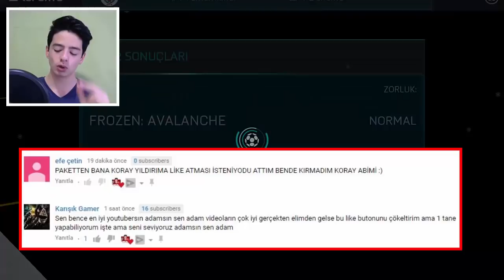DONDURAN ÖZEL TEKLİFİ ALDIM (Efsane Elite) - FIFA Mobile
(koray) %7 inidirim kodu...

Merhaba Ben Koray, Bu Videoda Yeni Gelne, Donduran Etkinliği, 18 Tl lik Paketi Açıyorum, Muhteşem, Elite Oyuncu, Çıktı, Donduran Tavsiye ve Bilgilendirme,